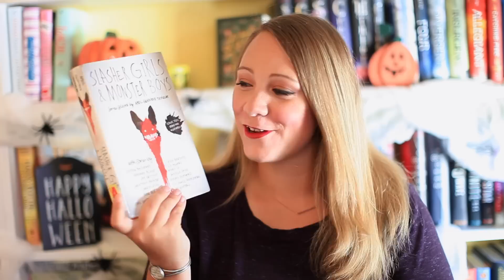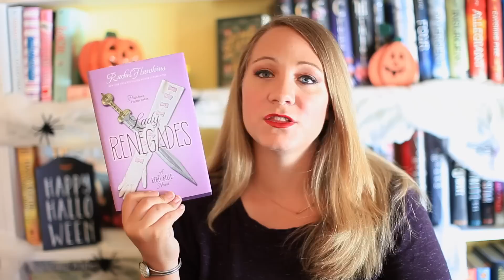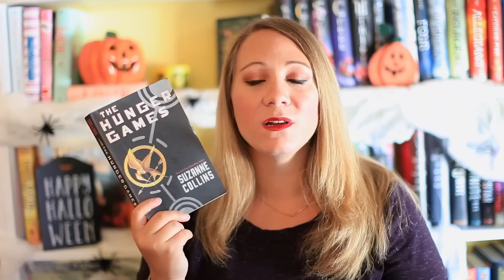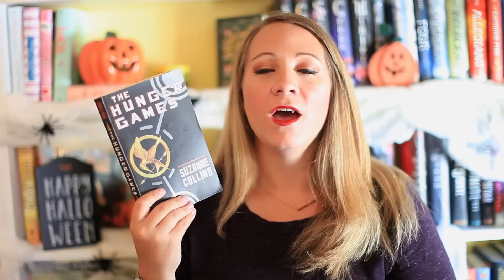BEDTIME BOOK TAG